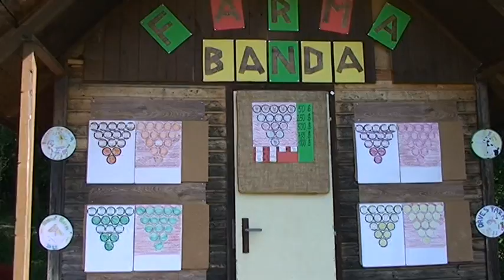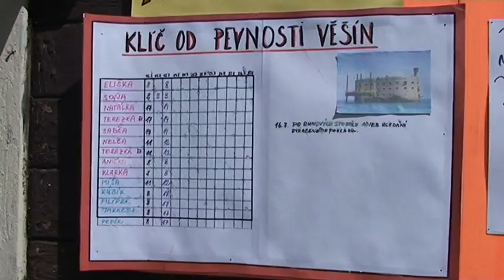Letní tábor Věšín